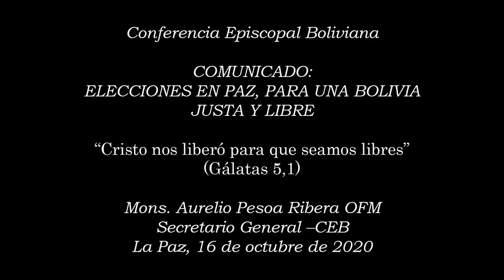COMUNICADO: ELECCIONES EN PAZ, PARA UNA BOLIVIA JUSTA Y LIBRE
Próximos a las Elecciones Generales el domingo, 18 de octubre. La Iglesia Católica reitera el llamado a emitir un voto, en conciencia y con libertad, condenando cualquier acto de violencia e intolerancia.

El comunicado fue leído la mañana de este viernes, 16 de octubre de 2020, la lectura estuvo a cargo de Mons. Aurelio Pesoa, Secretario General de la Conferencia Episcopal Boliviana y acompañaron, Padre José Fuentes, Secretario General Adjunto de la CEB y Padre Ben Hur Soto, Secretario para la Pastoral de la CEB.
Producción